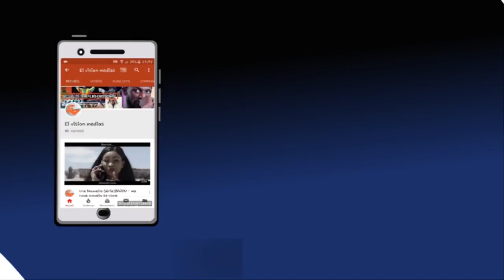Khadim Samb: Magal 2018 gui... khassida Safar gui...